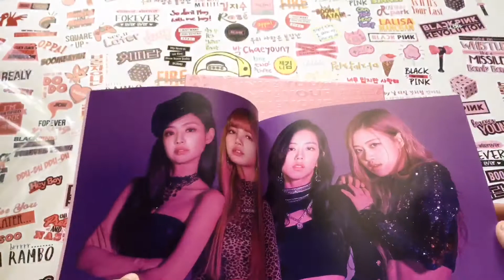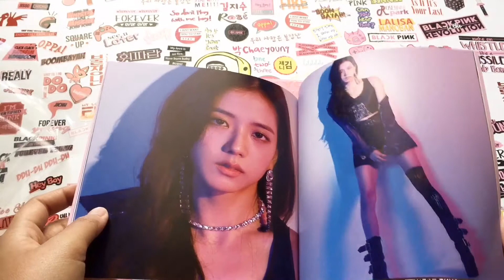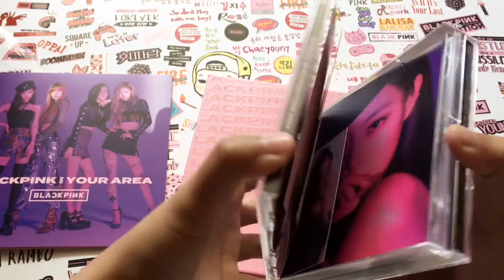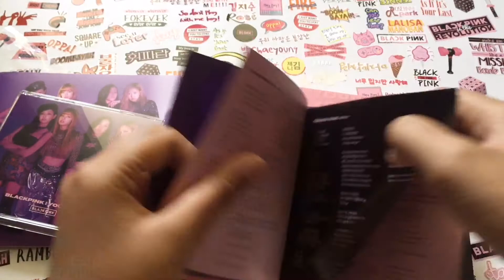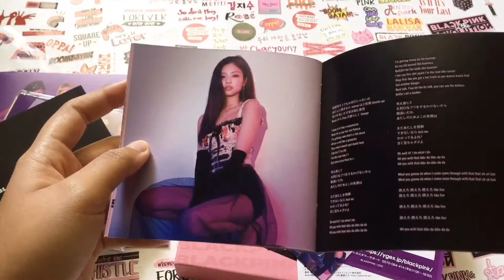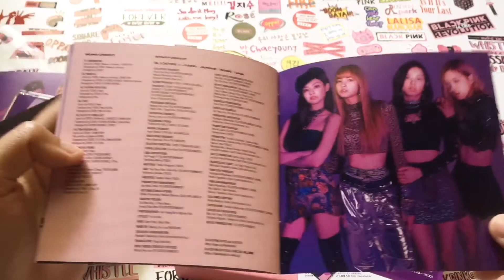UNBOXING ‘BLACKPINK IN YOUR AREA’ BLACKPINK JAPAN 1st FULL ALBUM CD+DVD+PHOTOBOOK+SPECIAL BOX (LE)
you can see all my blackpink stuff on my instagram : @made.it.to.vogue :)